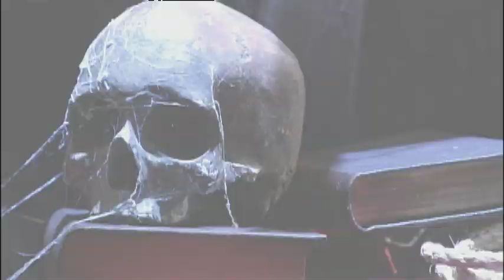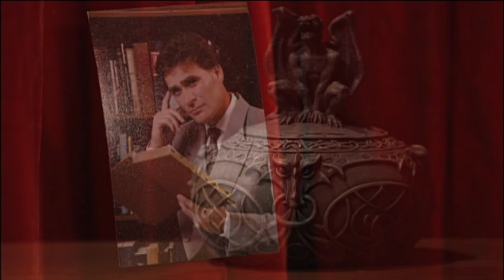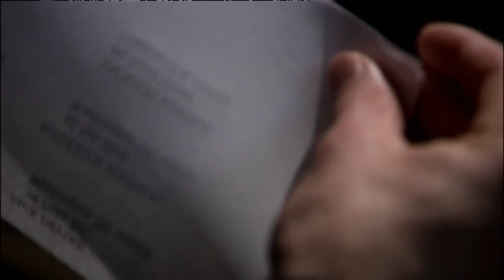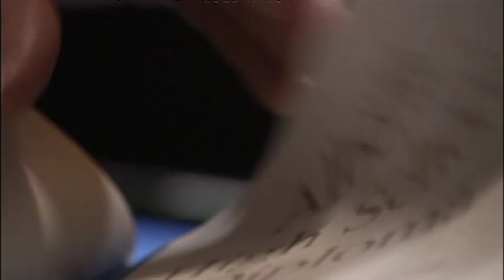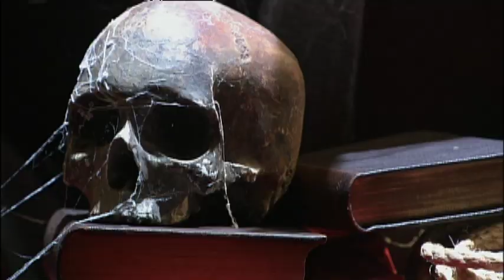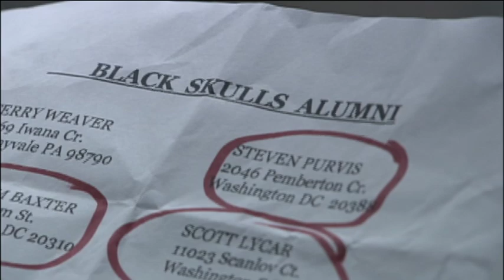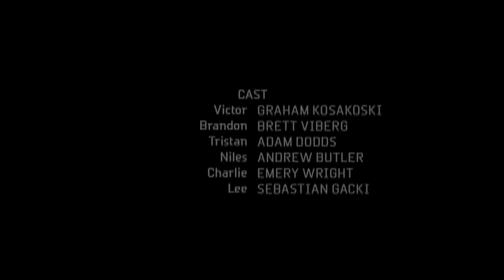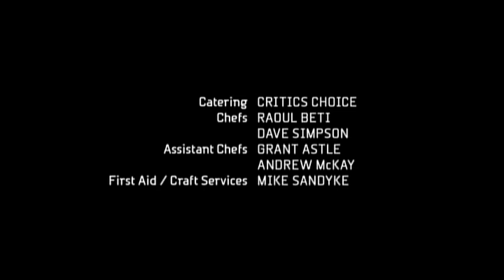The Brotherhood 4: The Complex - Full Movie | Teen Horror | Great! Action Movies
A student discovers that a military academy's secret society hides a secret agenda as well as their devilish origins. Starring Graham Kosakoski, Brett Viberg, Adam Dodds.